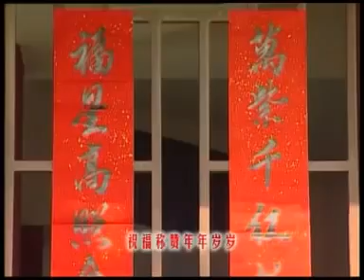巧千金 春联红